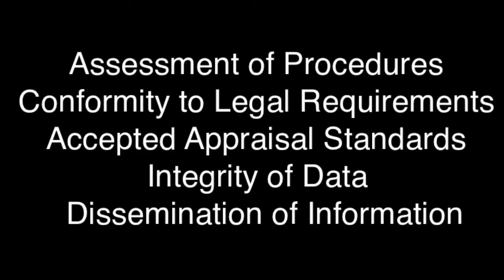Revaluation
Mecklenburg County Public Meetings re: the Revaluation